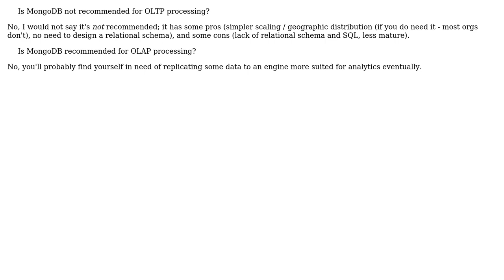Software Engineering: OLTP vs OLAP - MongoDB (2 Solutions!!)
Software Engineering: OLTP vs OLAP - MongoDB

With thanks & praise to God, and with thanks to the many people who have made this project possible! | Content (except music & images) licensed under CC BY-SA | Music | Images & others | With thanks to user user1787812 user Nickolay user Ewan and the Stack Exchange Network Trademarks are property of their respective owners. You are responsible for your own actions.